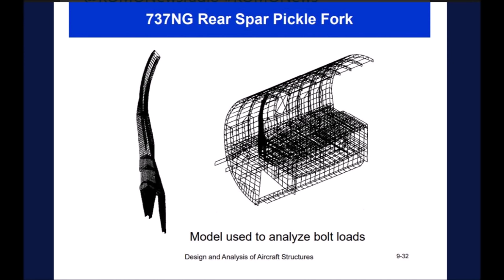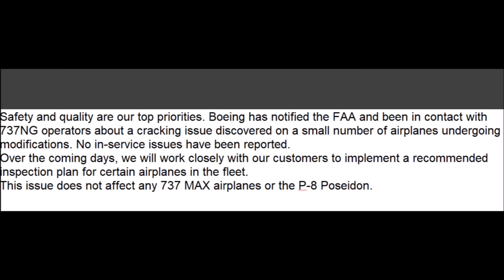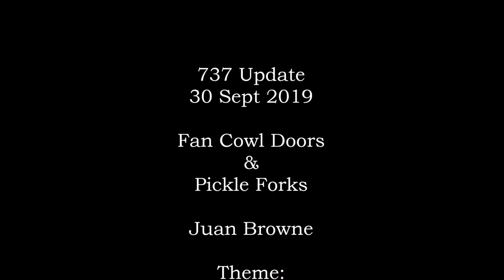737 Cowl Open inflight and 737NG 'Pickle Fork' cracks.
A closer look at what happened on Sunday's UAL flight 292
737NG 'Pickle Fork' cracks details: